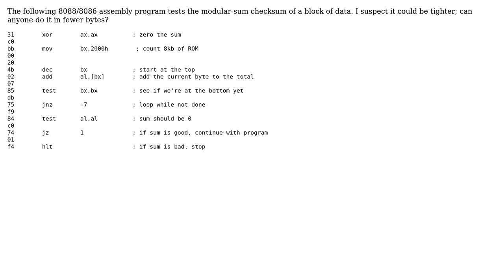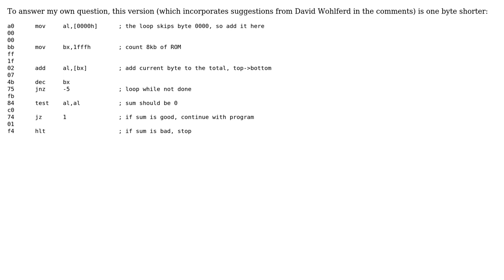Code Review: 8088 assembly checksum implementation (2 Solutions!!)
Code Review: 8088 assembly checksum implementation

With thanks & praise to God, and with thanks to the many people who have made this project possible! | Content (except music & images) licensed under CC BY-SA | Music | Images & others | With thanks to user Jerry Coffin user James Georgas user Cody Gray user 200_success and the Stack Exchange Network Trademarks are property of their respective owners. You are responsible for your own actions.